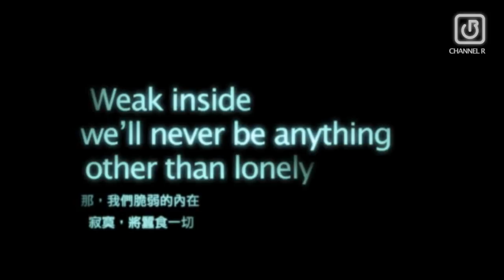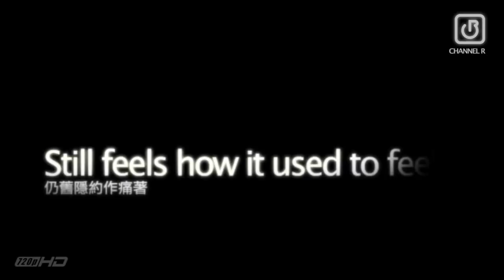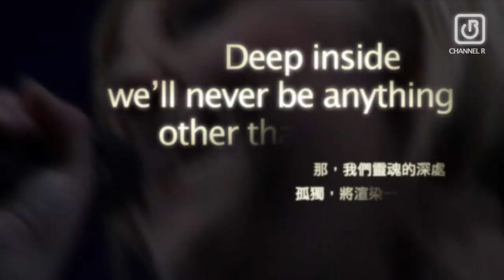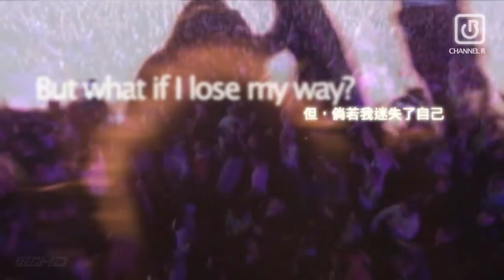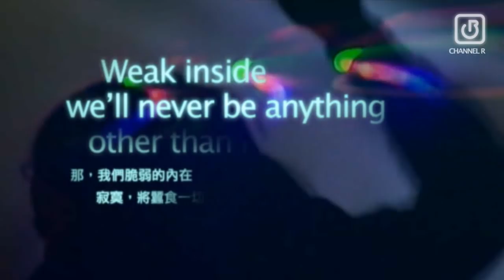Tiësto presents Allure feat Julie Thompson - Somewhere Inside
With English / Chinese lyrics.